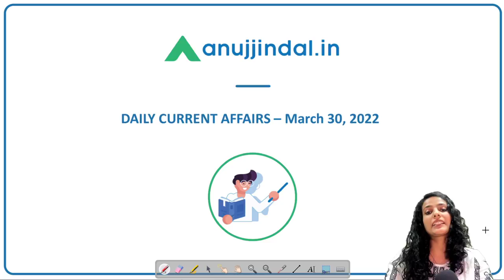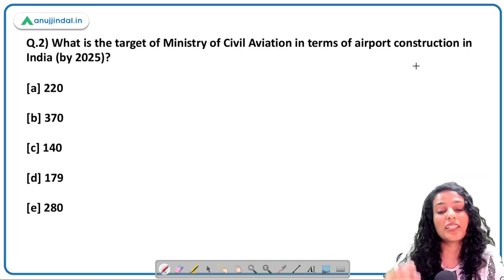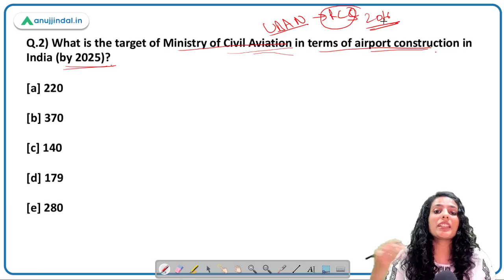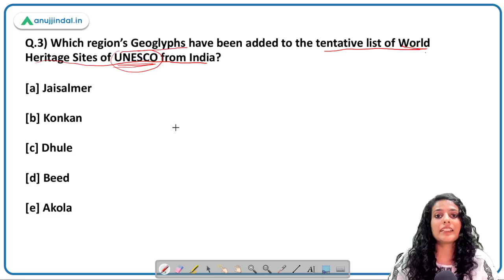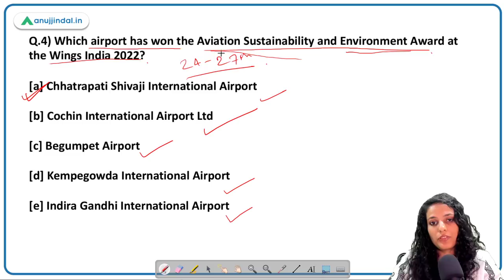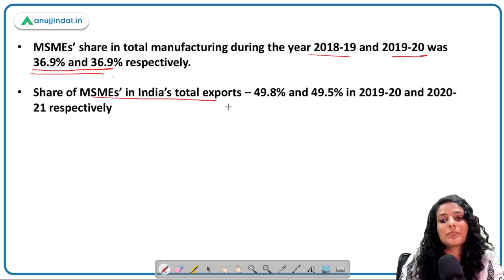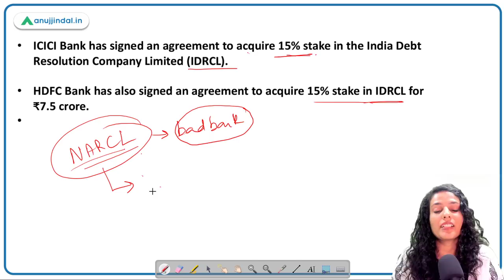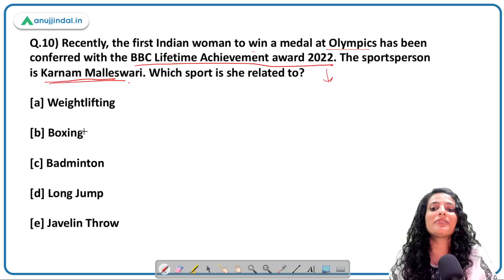RBI, SEBI & NABARD | Daily Current Affairs | 30th March - Arushi Mishra